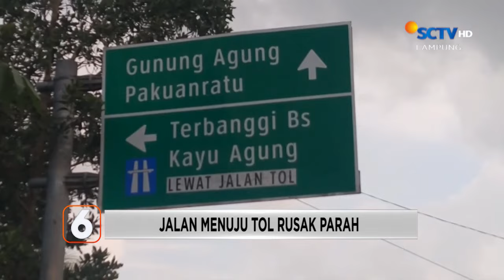Dua dari Tiga Penyelundup Sabu-Sabu Dihukum Mati | Liputan 6 Lampung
Liputan 6 Lampung, 13 Agustus 2024 Part 2